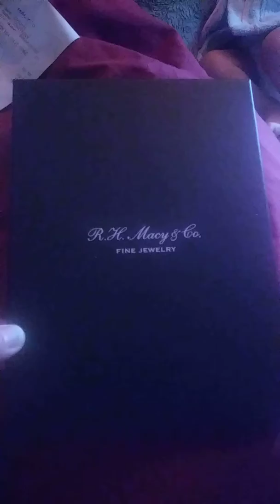Syki Toons Babytimes Jewelry Reveal 20190211 123642